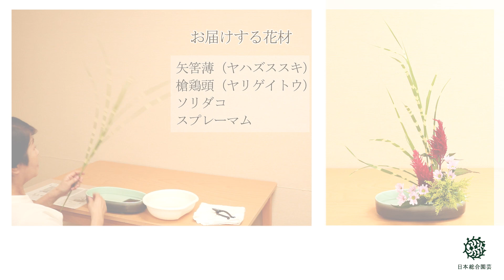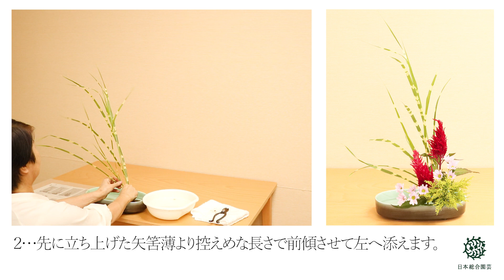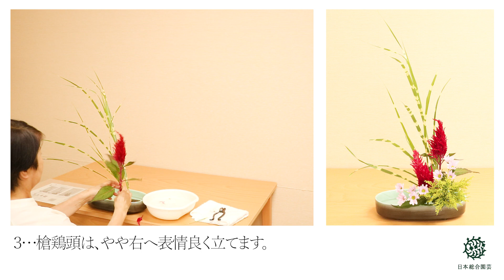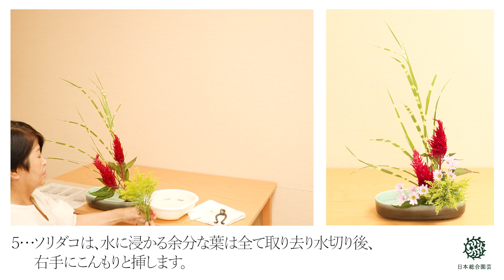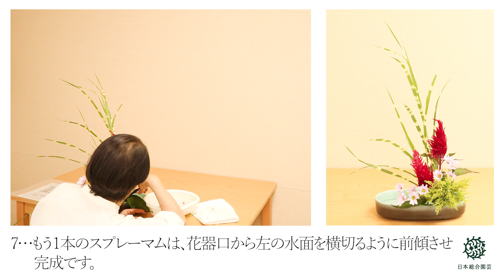花の定期便 生け方動画 矢筈薄（ヤハズススキ） 槍鶏頭（ヤリゲイトウ） ソリダコ スプレーマム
花の定期便（1回880円～　送料無料）

当社スタッフが責任を持って玄関先までお届け致します。